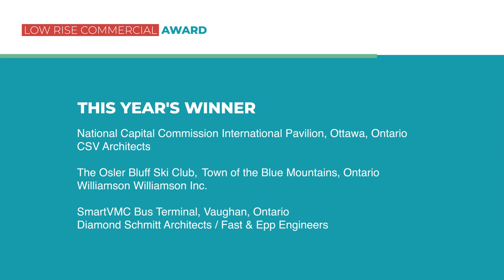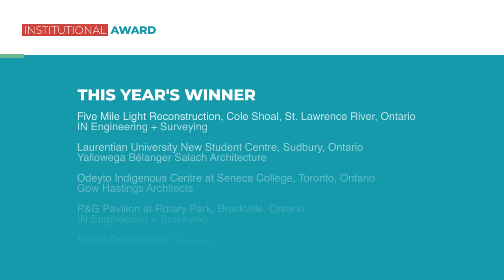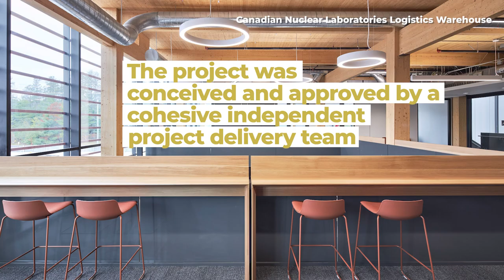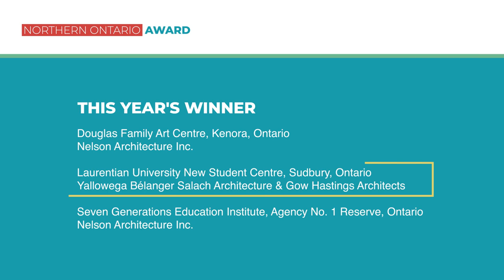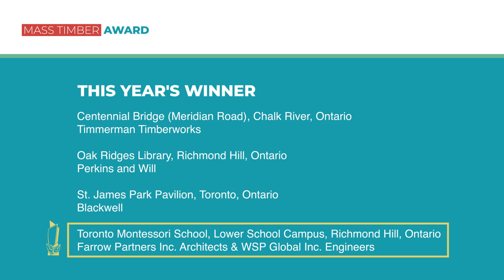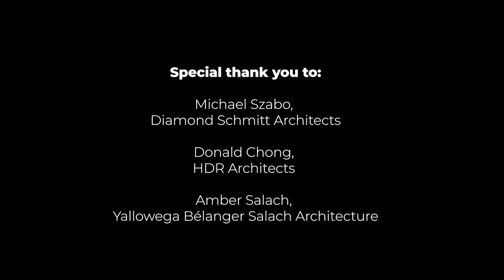Ontario Wood Design Award Winners 2020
Be inspired by this years Ontario Wood Design Award Winners!
This video includes interviews with the architects and incredible imagery from Award winning architecture in Ontario.
Winning projects include:
• Canadian Nuclear Laboratories Logistics Warehouse, HDR Architects
• Toronto Montessori School, Lower School Campus, Farrow Partners Inc.
• Seven Generations Education Institute, Nelson Architecture Inc.
• SmartVMC Bus Terminal, Diamond Schmitt Architects
• One Young, WalterFedy Architects Engineers
• Laurentian University New Student Centre, Yallowega Belanger Salach Architecture